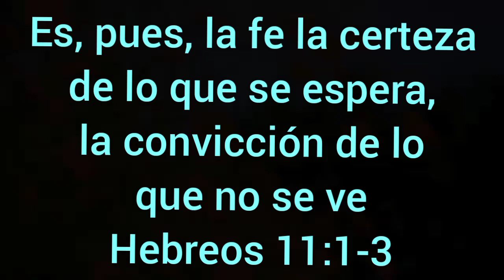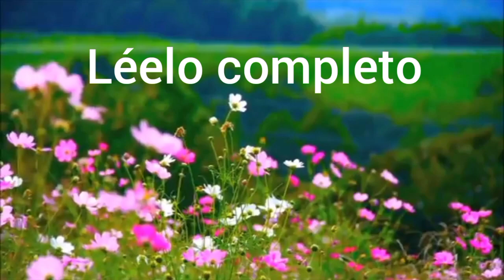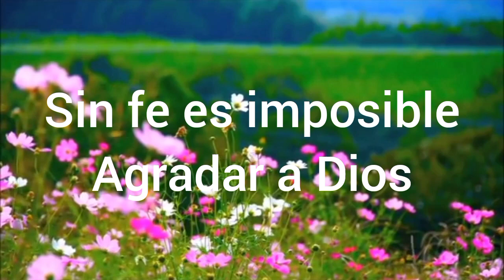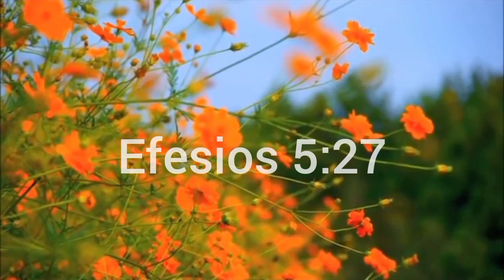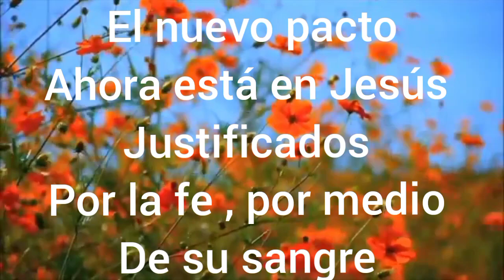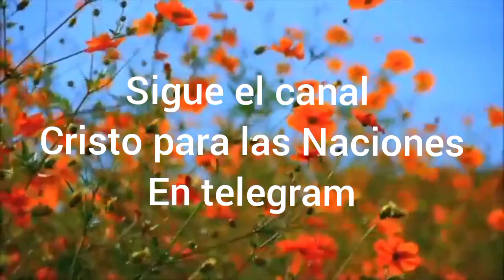Por Fe andamos